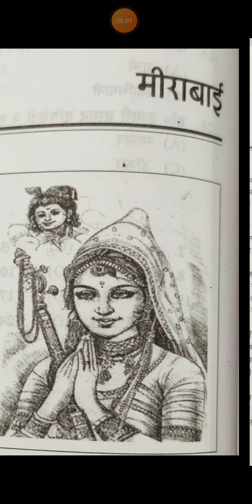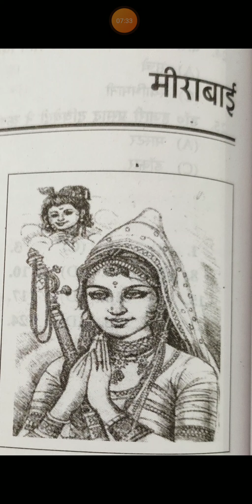कक्षा-11, आरोह भाग-1, मीरा बाई - जीवनी और प्रथम पद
डॉ. वी आर पांडेय